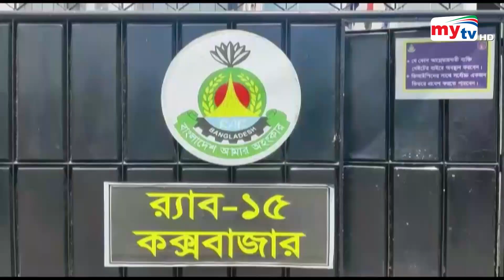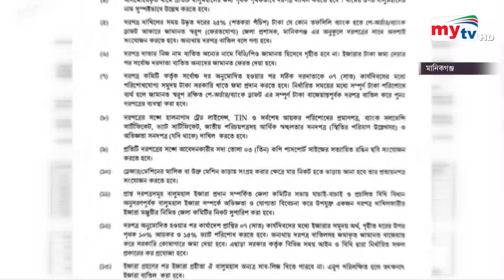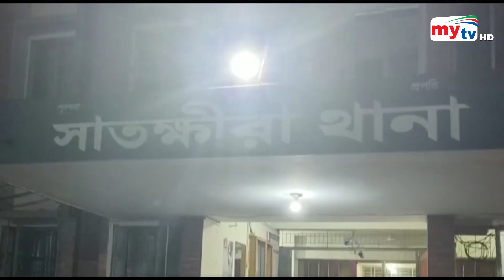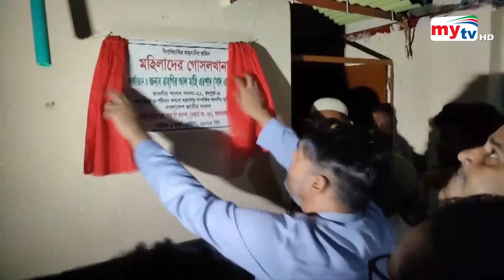Bangla Zela News Update | 11.30 AM | 07 May 2023 | জেলা নিউজ | Mytv News